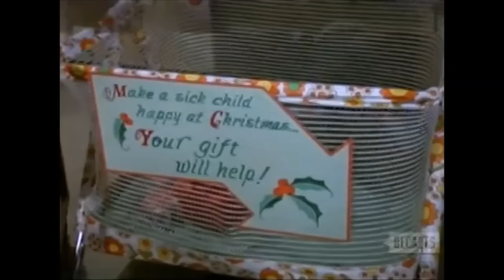Family - A Child is Given (1977 Holiday episode)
The joy of the holiday season in the Lawrence household is shattered when little Timmy is taken ill and faces a crisis on Christmas Eve.